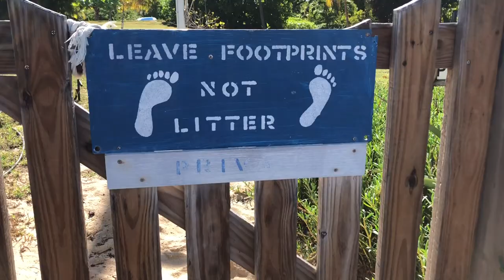Beach Day Vlog: First Time Fishing | Relaxing on a beautiful holiday | Antigua